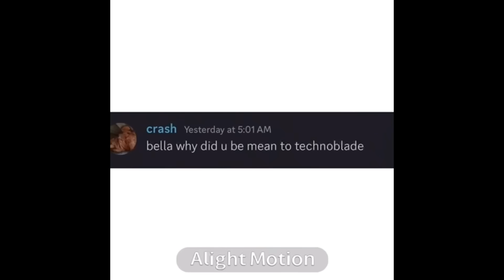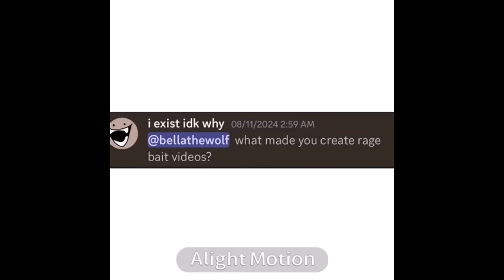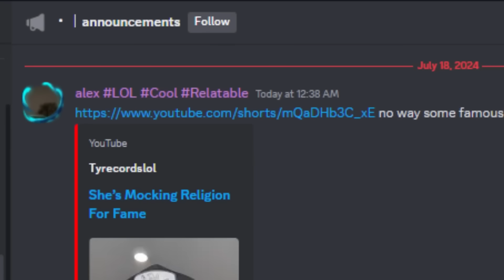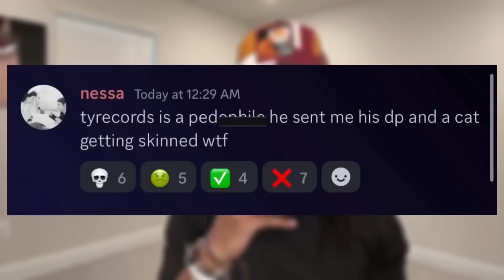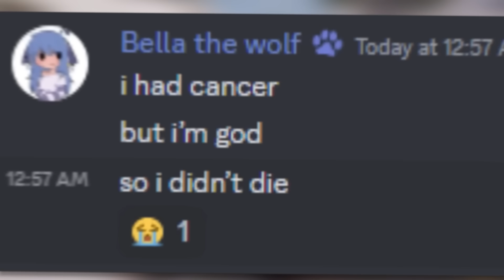Bella The Wolf Just RUINED Her Life...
Bella The Wolf RUINED Her Life... bella the wolf has a laundry list of controversy